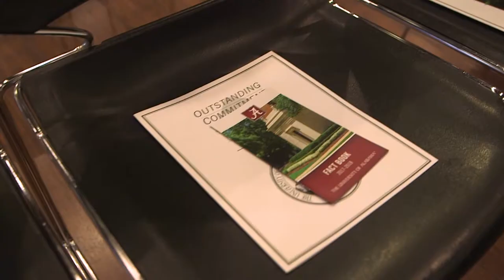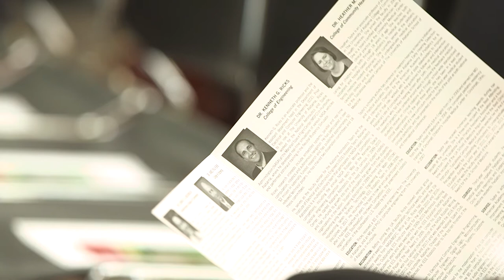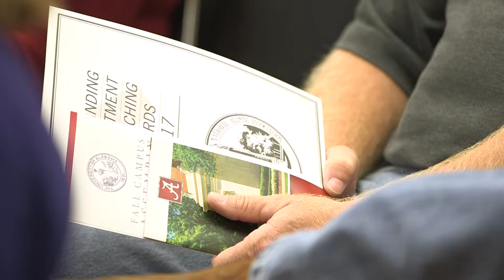The University Of Alabama: Fall Assembly (2017)